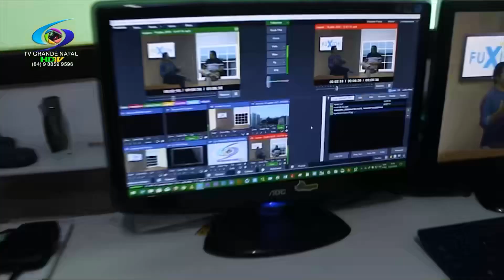PROGRAMA O COMENTARIO COM O BISPO MAX - EMANUELE(ADV. EMPRESÁRIA,PROF)Fefospetshop#tvgrandenatalhdtv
Link Direto
Serv. próprio